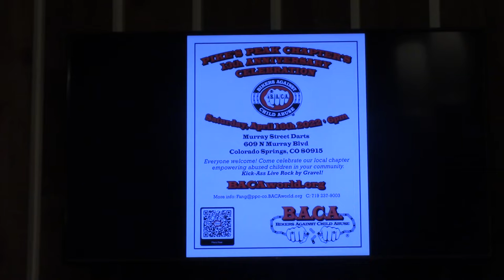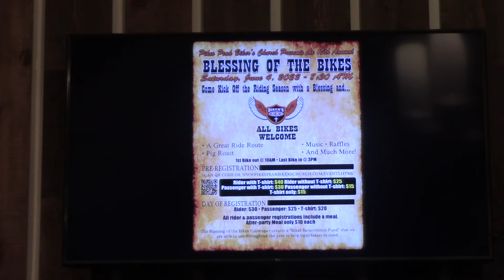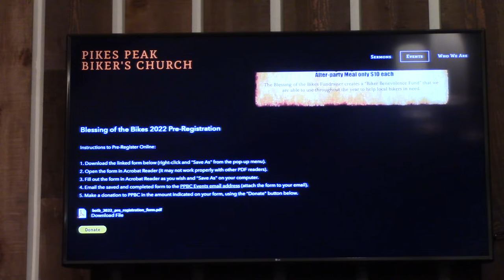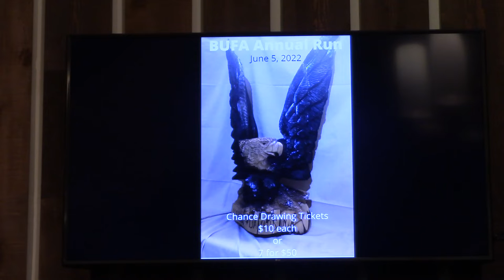Sermon 03-26-2022 Jesus' Miracles. The Leper and the Centurion.